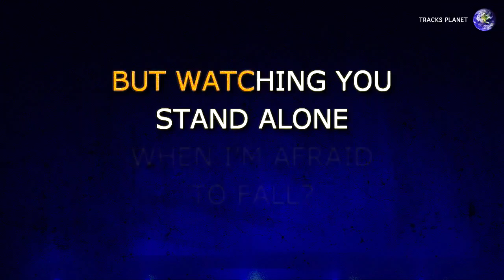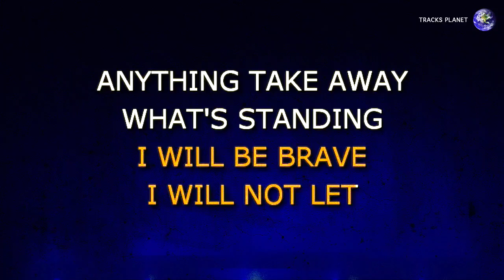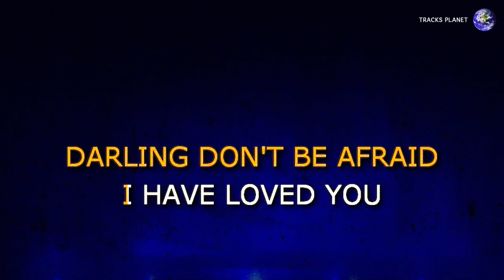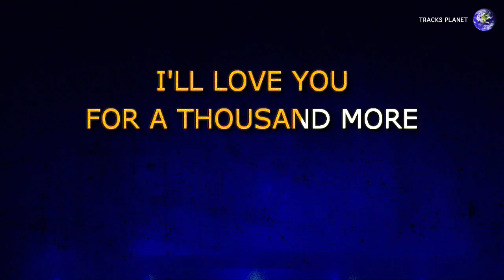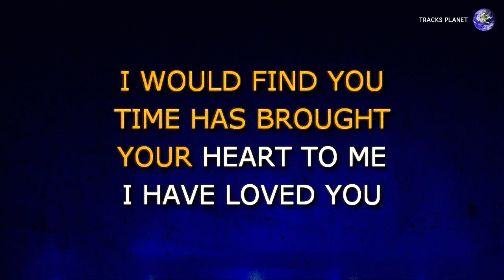Glee Cast - A Thousand Years Part 2 (Karaoke Version)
Enjoy singing along with this Karaoke Version of A Thousand Years Part 2 as made famous by Glee Cast.

A Thousand Years Part 2 is a song originally recorded by Glee Cast. This version of the song has been fully re-recorded and re-arranged by Miguel Galguera

Release Notes:
· Tempo: 70 BPM
· Songwriters: CHRISTINA JUDITH PERRI, DAVID HODGES
· Publishers: COPYRIGHT CONTROL, WARNER-TAMERLANE PUB CORP